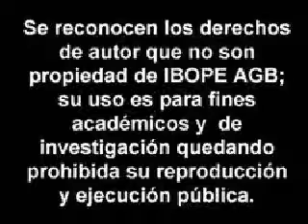Camisas Manchester 1986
Grupo Manchester es una empresa del ramo textil, posicionada a nivel nacional. Ofrece diferentes marcas y modelos.

Desde su inicio en 1939, Fabrica de Camisas Manchester a estado en el mercado de la moda para caballero.